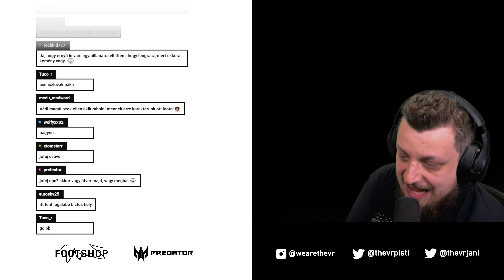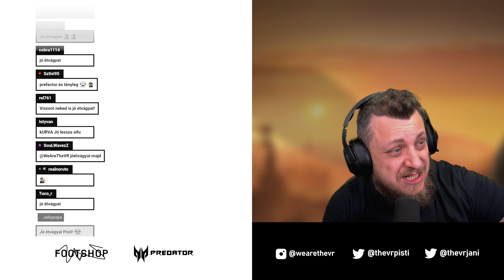Dying Light 2: Stay Human (PC) #14 - 02.07.